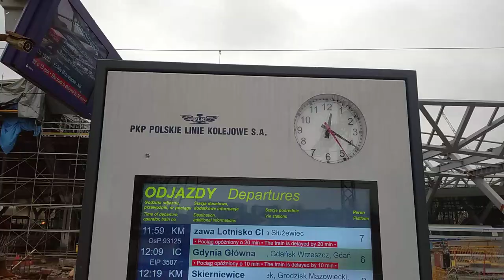Stacja: Warszawa Zachodnia | 19.04.2023 | Jak tam przebudowa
Stacja: Warszawa Zachodnia
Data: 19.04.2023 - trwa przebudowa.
Średnica podmiejska jest jednoperonowa - całkowicie odcięta od reszty stacji od strony wschodniej, dodatkowo ruch na odc. Warszawa Stadion - Warszawa Zachodnia prowadzony jest po jednym torze.
Perony 3 i 4 - brak - trwa ich budowa,
Peron 2 - oczekuje wyburzenia,
Peron 1 (WKD) - ? (jest),